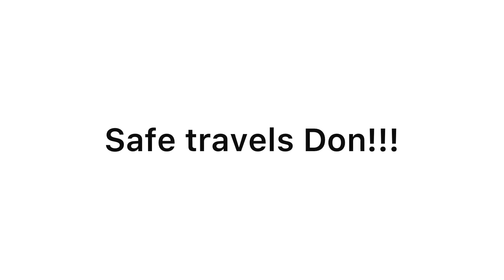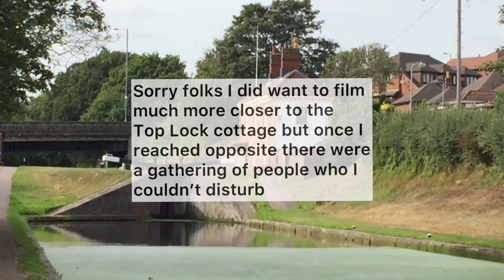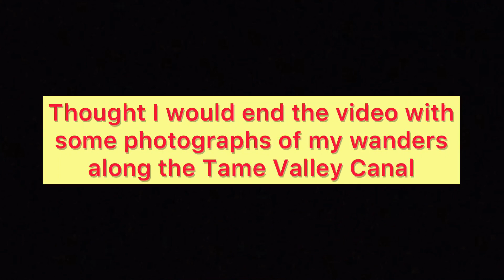Tame Valley Canal - Wander with me along a section of the canal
Let me introduce you to a section of the Tame Valley Canal in Birmingham & in parts Sandwell. I meet Don and his narrowboat, watch how a lock is operated and have a sneek peek at the construction of the athletics venue for the commonwealth games 2022. Fantastic bridges and the remains of an old coal mining wharf are en route too!